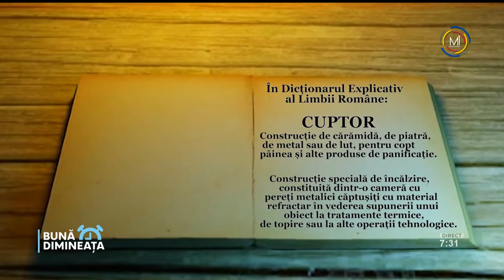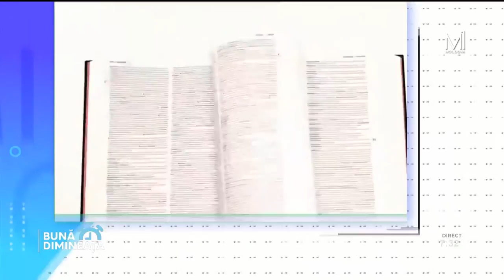DEX-ul de pe stradă: Rolă sau cuptor?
„Bună Dimineața”